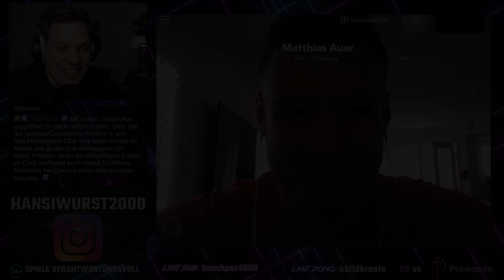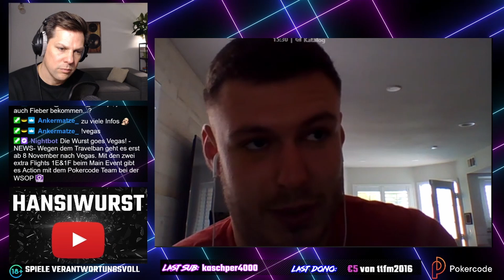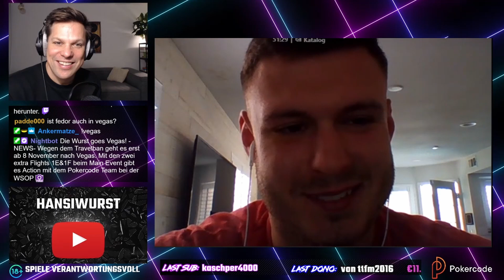$500.000 in 200 Tagen. Interview mit Matthias "Mattinho" Auer auf der WSOP in Las Vegas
Grindhouse 1 Member Mattinho spricht über seinen Weg zum Poker Pro. Zur Zeit spielt er bei der WSOP 2021 und lässt uns an seinen Erlebnissen vor Ort teilhaben. Dazu hat er schon einen Turniersieg im Venetian für $170.000 eingefahren.
Welche Vor- und Nachteile Online und Live Poker haben wird klar definiert. Das Modell des Swapping minimiert das Risiko für Pokerspieler. Wie Mattinho in Vegas das Swapping mit seinen anderen Poker Kollegen in Vegas handhabt, erzählt er uns im Gespräch.
Dazu spricht er offen über das Schein und Sein eines Poker Pros. Denn die großen Summen, die ein Pokerspieler gewinnt, sind lange nicht der Strich unter der Rechnung.

Hi, ich bin HansiWurst, leidenschaftlicher Pokerspieler und Streamer. Auf Twitch streame ich mehrmals wöchentlich Poker Sessions, Interviews, Community Events und DJ-Sessions.
Auf Youtube lade ich regelmäßig vergangene Interviews hoch, Stream Highlights und Poker Turnier Deep Runs.

Seit 01/01/2021 bin ich stolzes Mitglied des Stream Teams von Pokercode.
Pokercode ist eine globale Poker Community, die für alle, vom Poker-Anfänger bis zum Poker-Profi, geeignet ist. Bei Pokercode kann man sowohl spielen als auch lernen, und eingebaute Tools, sowie ein unvergleichliches Community-System, heben Pokercode von anderen Communities ab. Pokercode ist für mich der perfekte Partner, um mich professionell weiterentwickeln zu können. Schreibt mir gerne auf meinen Social Media Kanälen, wenn ihr Fragen zu Pokercode habt.